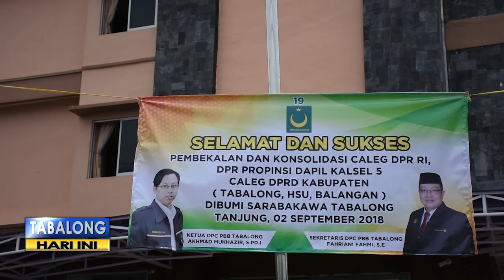Hadapi Pileg 2019, PBB Bekali Bacaleg Dengan Pendidikan Politik